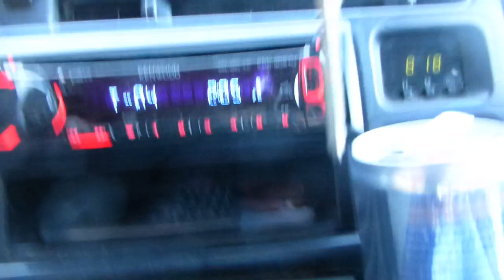Angel maria Michaelsen